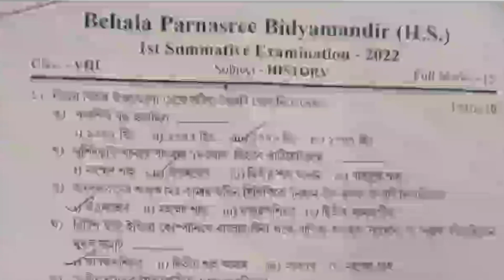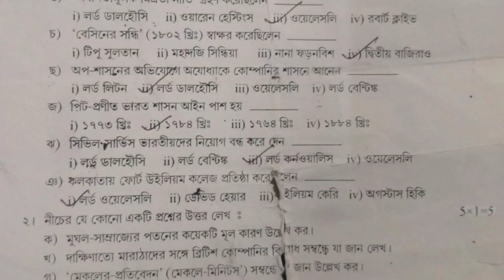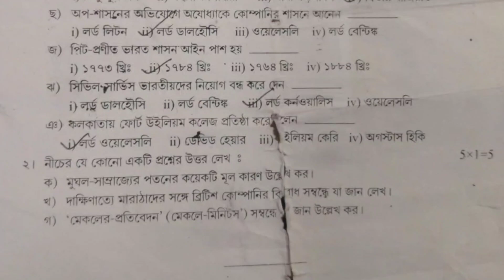Class 8 History 1St Unit Test Exam Question paper With Answer 2022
🛑 Class 8 সমস্ত অঙ্ক পেতে নিচের লিংকে ক্লিক করো